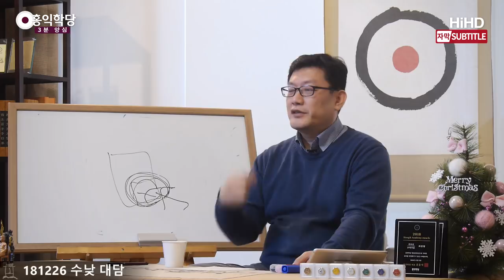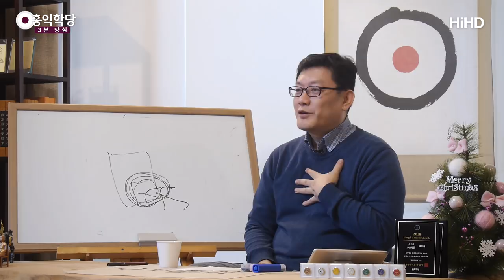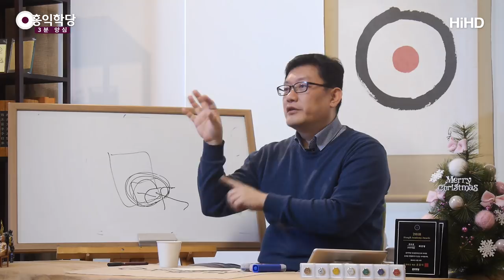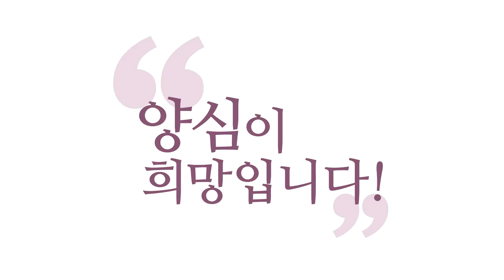[3분 양심] 보살의 임무:내 기분 관리하기 _홍익학당.윤홍식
(181226 수낮대담) 보살의 제1 임무는 내 기분 관리하기예요, 남의 기분이 아니라.
내 기분을 계속 좋게 만들어야 돼요, 사실은.
"몰라!", "괜찮아!"를 언제 쓰시겠어요? 그때 써야지.
내 기분을 내가 계속 돌려놓고 있어야 돼요.
여러분 기분이 안 좋으면
분명히 옆 사람한테 화내게 돼 있어요.
"어이구, 내가 화를 내버렸네!"
늘 그렇게 사셨어요, 새삼스럽게 왜?

늘 새롭게 놀라시는 버릇들이 있어요.
처음 겪은 일인 양, 인생에서.
본인을 되게 성자로 알고 계세요.
"내가 어떻게 그런 실수를 했지?"
아니에요. 실수투성이고, 그런 분이에요.
가끔 기특해지시는 거예요.
그런데 여러분들은 가끔 기특할 때를
나의 기준으로 삼으세요.
나는 이런 존재다. 그쵸? 그거 아닙니다.
평균치가 아니에요.

평균치를 높이려면 자기 기분
계속 관리하고 계셔야 해요.
보살인데 인상을 계속 쓰고 있어요.
그러면 옆 사람도 같이 기분 나빠지죠.
그러면 이게 '자해해타(自害害他)'잖아요.
어떻게 이게 '보살도'예요,
자해해타가 일어났는데.

그런 분 있어요. 제가 예전에 군대서 사무실 가면
사무실 문 열기가 싫은 분 있어요.
문 열면 그분 봐야 되는데,
그분이 인상이 오늘 딱 안 좋다,
그러면 오늘 하루 안 좋은 거예요.
사무실 분위기 다 안 좋아요.
남들도 괜히 조심하고, 막 큰 소리 내서 못 웃게 되고,
이제 그 사람 맞추느라고.

그러면 이게 말 한마디도 안 했죠.
그 사람은 그럴 거예요. "난 말 한마디도 안 했는데."
너희 생각해서 나 화나는 거 아무 말도 안 했는데.
이미 그 방은 완전히 폭파됐어요, 그 사람으로 인해서.
이걸 모른다니까요. 자기가 모른다니까요.
주변에서도 말해줘야 해요. 왜냐하면, 서로 신호를 주고받아요.
그래서 주고받되 자기가 먼저 잘해야 돼요.
내 것, 내가 먼저 챙겨야 해요.
내 기분 계속 풀어 놓으라고요.

얼어붙을 만하면 "몰라!", "괜찮아!" 해서 풀어요.
녹여 놔야 해요. 계속 녹여 놓을 책임을
여러분이 갖고 있어요. 아니 우주에서
여러분의 중생심 누가 책임져야 돼요?
여러분의 카르마 누가 책임져야 돼요? 여러분이요.
그걸 안 챙겨 놓고 남의 것 '카르마'를
막 도와주겠다고 하면 그 좀 보살이,
뭔가 좀 보살도를 왜곡해서 이해하고 있는 보살이죠.

다른 보살들이 그럴 거예요. "네 것이나 풀어."
중생들도 그럴 거예요. "너나 잘하세요.",
"너한테 이런 말 들으니까 더 불쾌하다."라고.
착각하는 거예요. 자기는 보살이라고 자기를 생각했는데,
남들은 "쟤만 바뀌면 우리 사무실이 나아질 거야." 했는데,
자기는 자기가 보살이라고 생각할 수도 있다는 말이에요.
직장에서도, 가정에서도.
가정에서도 "참 나만큼만 하면 좋을 텐데."
다른 가족들의 입장은 전혀 다를 수 있어요.

이게 눈치가 제가 항상 얘기하잖아요. "'보살도'는 눈치다."
눈치가 빨라야 해요. 하늘 눈치도 빨리 캐치해야 돼요.
눈치가 좀 이상하다. 그러면 육바라밀을 더 하고 이렇게 해야지,
또 주변 사람들 눈치가 이상하다 하면 빨리빨리 자기가
육바라밀, 먼저 다가가고.
이게 자기 기분 관리가 보살이 해야 될
제일 중요한 부분이에요. 왜냐?
일체유심조(一切唯心造)라
일체는 자기 마음으로 다 보고 있는 거예요, 여러분 각자가.

자기 마음의 VR만 보고 계시잖아요.
자기 마음의 VR이 지금 엉망이 돼 가고 있고, 왜곡돼 가고 있는데,
이걸 방치했다? 부정적으로 돼 가고,
좌절이 기본 배경음악이 되고 있는데,
여러분이 그걸 방치하고 있다.
그러면 어떻게 중생을 구제하냐고요.
여러분의 시각이 이미 왜곡돼 버렸는데.
여러분 눈에 안돼 보이는 사람이 더 보살일 수 있고요.
이미 왜곡돼 버리고 나면 여러분이 제일 문제가 되고,
문제아가 돼 버려요, 우주에서.

그러니까 계속 맑은 마음, 정확한 잣대,
내가 14조의 진리의 잣대를 정확히 알고 있나?
내비게이션 정확한가? 나는 깨어 있나?
내 마음은 지금 에고로부터 좀 초연해 있나를
꼭 보셔야 돼요. 그러면 여러분 그때는
여러분 신성의 마음이기 때문에 다 잡아낼 수 있습니다,
여러분의 잘못 남의 잘못.
여러분 기분도 다 풀 수 있어요.